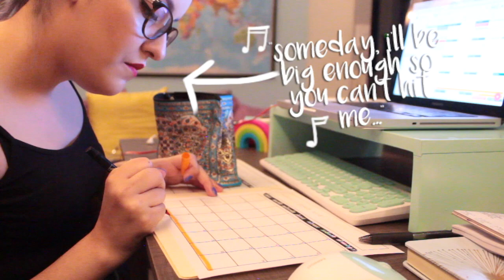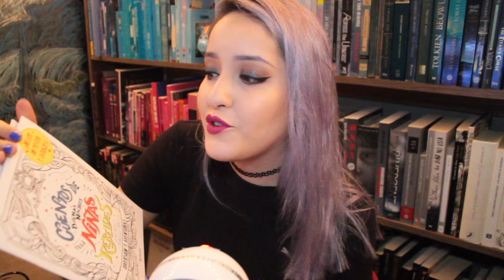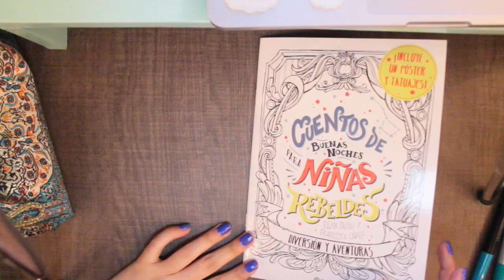Esto es lo que hago cuando no subo videos ✨ STUDIO VLOG✨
*Volví a subir este video porque el primero estaba incompleto, pero este también tiene error pero me rindo, así lo voy a dejar. Los amo tho*

¡Hola Frens! Me hace muy feliz traerles este video, es algo que nunca había hecho (les hablo del porqué al inicio) pero me encanta ver este tipo de contenido, entiendo perfecto que cuando artistas lo hacen puedes disfrutar de sus timelapse en mi caso, como trabajo con libros y letras y mucho investigar y escribir, mis timelapses son muy aburridos lol

Aún así me gusta platicarles de mi día a día y que de alguna forma me acompañen en mi normalidad, como digo en el video; quiero que puedan conocerme como soy en este punto de mi vida sin descuidar contenido de libros, solo como una rama nueva donde puedan ver más sobre como soy como persona y no solo como amante de libros (en este momento me estoy peleando con un mosquito que está en mi cuarto y trata de picarme así que ya voy a dejar de escribir porque gODDAMN).

Los amo muchísimo y díganme qué les parece este tipo de contenido, si les gustaría ver un poco más. Tradicionalmente los Studio Vlogs llevan una sección de preguntas al final y me encantaría hacerlo también, en este video decidí no hacerlo porque ya les estaba hablando un montooooón de mi día a día, así que lo tomé como el equivalente lol.

*LINKS AL PODCAST Y VIDEOS DE HIJOS DE LA WEB*